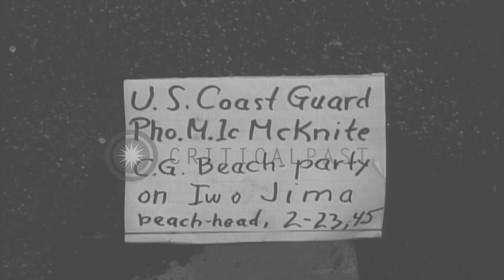A United States destroyers pulls alongside USS Bayfield at bay of Iwo Jima, Japan...HD Stock Footage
A United States destroyers pulls alongside USS Bayfield at bay of Iwo Jima, Japan.

D-Day on Iwo Jima, Japan. Beach area of Iwo Jima. US destroyer pulls away from USS Bayfield. A convoy of ships in the background. Destroyer pulls alongside USS Bayfield. Beach activity on the island. A caterpillar underway. Landing Ship Tanks (LST) on beach. Location: Iwo Jima. Date: February 23, 1945.

57,000+ broadcast-quality historic clips for immediate download.